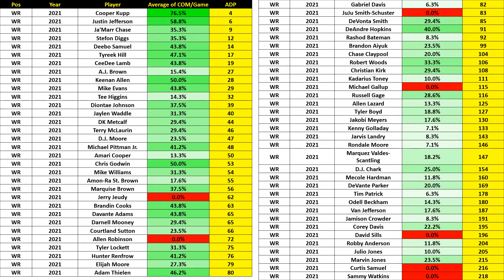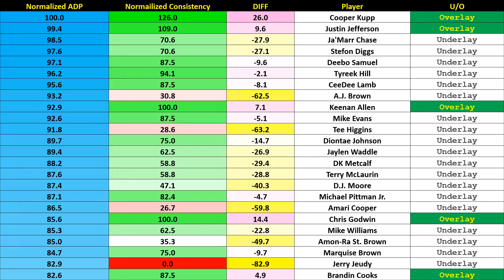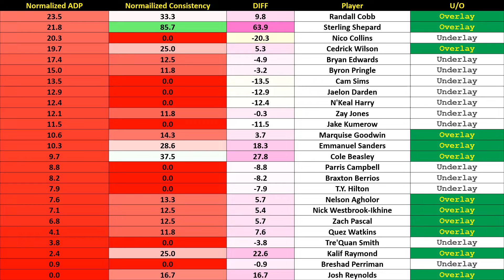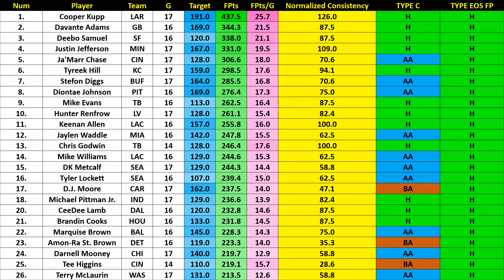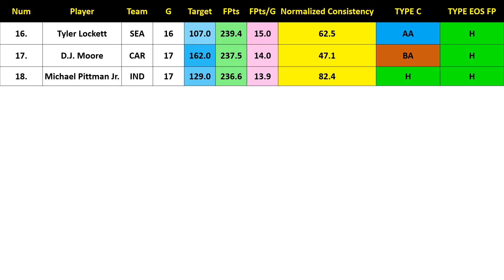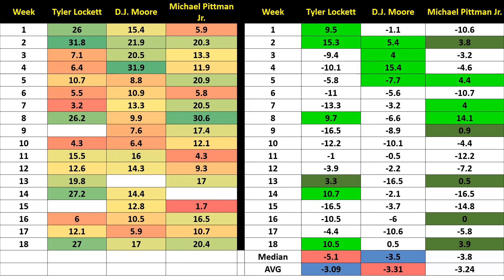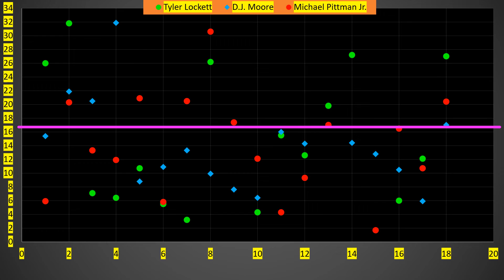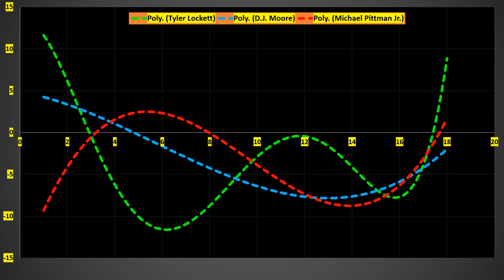Lesson 141 WR Case Study Median Consistency